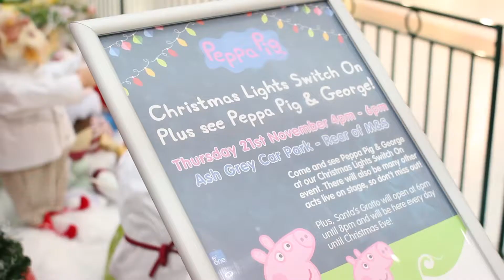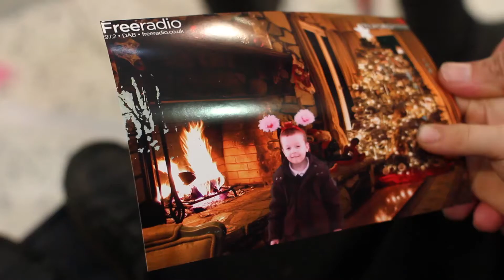Telford Shopping Centre's Christmas Lights Switch On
Telford Shopping Centre's Christmas Lights were switched on by Peppa Pig and guests on the 21st November. There were lots of smiling faces at our outdoor stage and Santa arrived for his Candy Castle Grotto too!